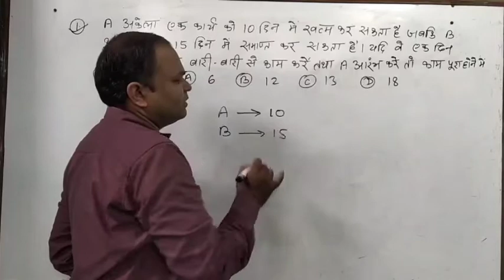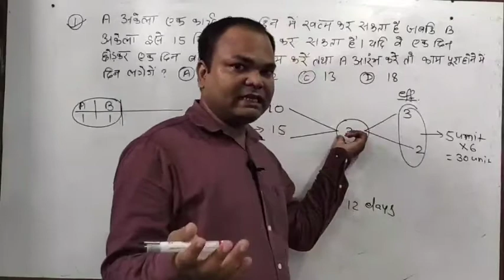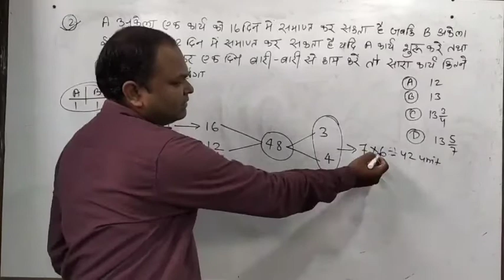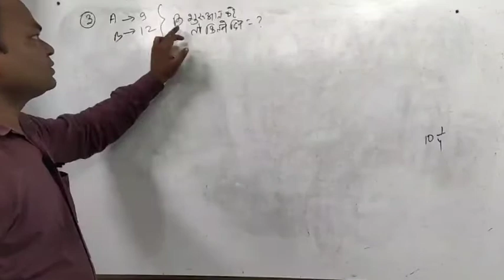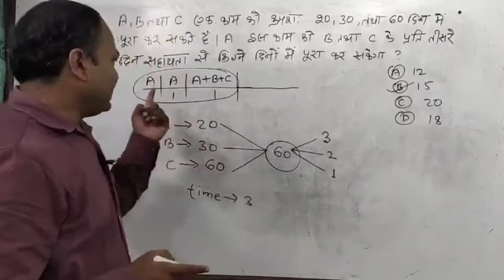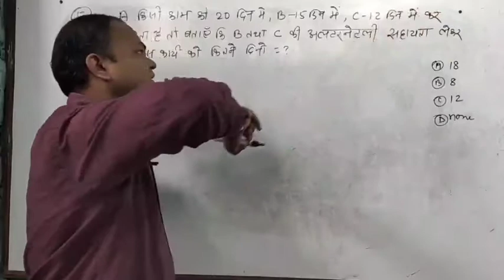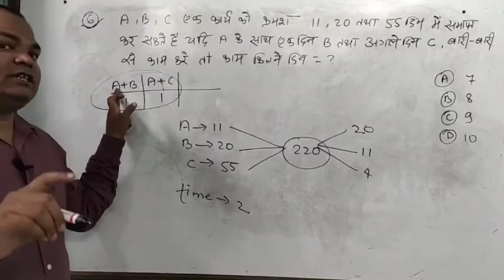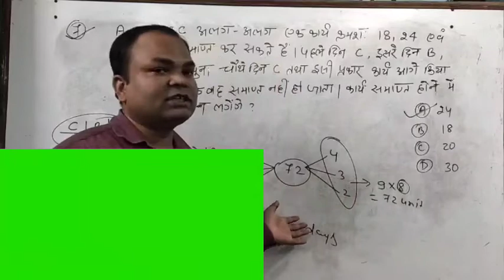Time and Work । alternate days time and work । alternate days time and work problems By Aryan sir।